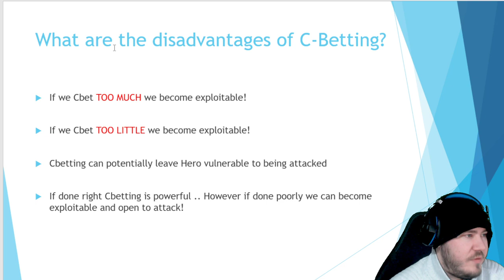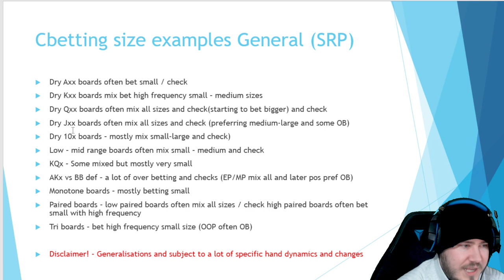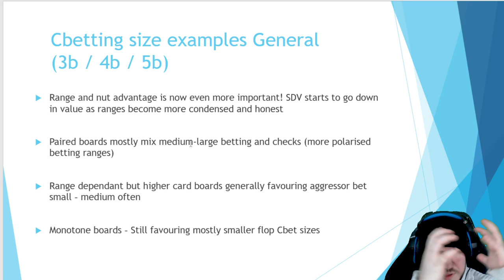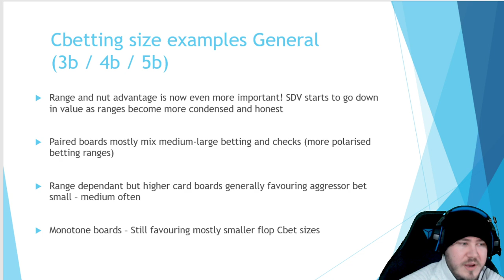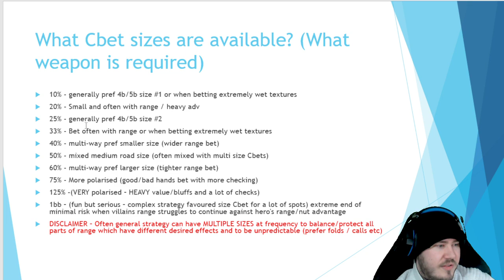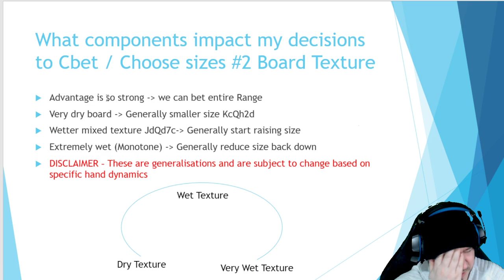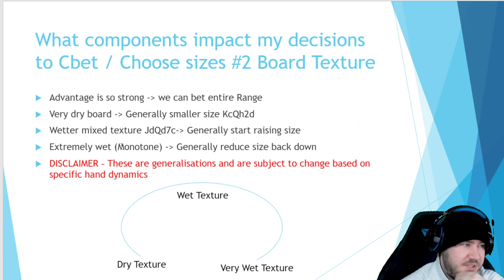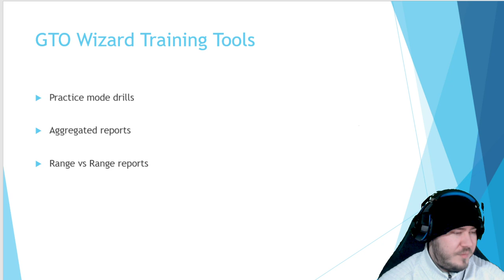Advanced Cbetting 2/3 - Learn to crush Zoom Poker cash games over on PokerStars (or anywhere) today!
Cbetting Theory 2/3

Part 2 of the 3 part Cbetting series! These three slides will dramatically help improve your game and understanding behind Cbetting